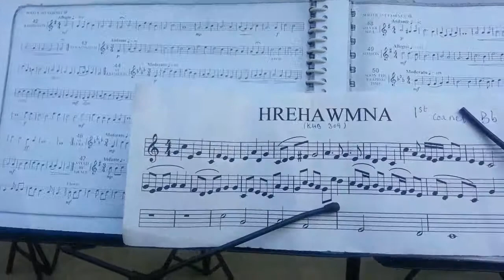Good Friday @ Phunchawng 2013 Part I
Combined Salvationists of College Veng Corps and Phunchawng Corps, Aizawl hold an Open air meeting on Good Friday 2013 at Phunchawng.

P.S: Sorry for the unavoidable mute at the end due to failure in coding